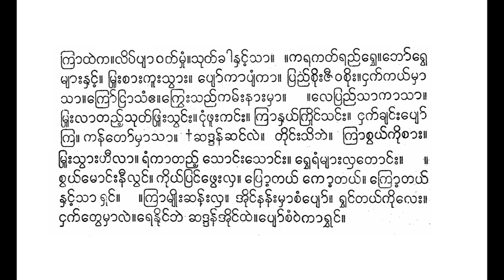ဆဒ္ဒန်အိုင်ဘွဲ့ သီချင်းခန့် ဆဒ္ဒန်အိုင်သာ ကိုကိုလေး စောင်း ဦးထွန်းရှိန်အဖွဲ့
ဘိုးတော်ဘုရားလက်ထက် ရေးသည့် ခေါ် ဆဒ္ဒန်အိုင်ဘွဲ့ တချက်လွှတ်သီချင်းခန့်

[(ဆဒ္ဒန် င်သာ၊ ရွှေကြာညီးလိုလင်း၊ သောင်တင်းလေ၊ သောင်တင်းလေ၊ သောင်တင်းလေ ငှက်တော်)၂။ တီတီတွတ်ကယ်နှင့်သာ ချည်ခင်စွပ်ကယ်က၊ ဖေါ်ပြ ဟစ်ကြွေးကာ၊ မြစ်တွေးမှာ၊ ချစ်ရေးငယ်သာ]၂။ ရင်တွန်းငှက်ကယ် ရေပေါ်စံရွှင်၊ ဝမ်းဘဲ ဟင်္သာပင်ငယ်ကိုလေး၊ ချစ်ခင်ဟန်နှင့်၊ လည်ချင်းတင်၊ ငှက်လွန်းကြင်၊ ပျော်ရွှင်စံမြဲ၊ နွှဲကြကြ။ ရေပေါ်ဝဲ၊ ခိုလဲ ချိုးလင်းပြာ၊ ဘုတ်ဝါ နီလှ၊ ဒေါင်းငယ်နှင့်သာ၊ မယ်ညိုခေါ်ထူးပြောင်း။ ရွှေစာသောင်းသောင်း။ ကျေးပေါင်းတမာ၊ ခေါက်ရှာတည့် မှူးအေး၊ စင်ရော် ကျူးရင့်ကြွေး။ ပဒုံထပ် တရာ၊ ရွှေကြာထဲက၊ လိပ်ပြာဝတ်မှုန် သုတ်သည်နှင့်သာ။ ကရကတ်ရှည်ရွှေ၊ ဖေါ်ရွှေများနှင့်၊ မြူးစားကူးသွား၊ ပျော်ကာ ပျံကာ၊ ပြည်စိုး ဇီဝစိုး၊ ငှက်ကယ် မှာသာ၊ ကြော်ငြာသံပေး၊ ကြွေးသည့်ကမ်းနားမှာ။ လေပြည်လာကာ၊ မြူးလာ တည့် သုတ်ဖြူးသွင်း၊ ငုံဖူးကင်း၊ ကြာနှယ် ကြိုင်သင်း၊ ငှက်ချင်းပျော်ကြ ကန်တော် မှာသာ။ ဆဒ္ဒန်ဆင်လဲ၊ တိုင်းသိဘဲ၊ ကြာစွယ်ကိုစား မှူးသွားဟီလာ၊ ရံကာတည့် သောင်းသောင်း၊ခြွေရံများလှတောင်း။ စွယ်မောင်းနီလွင်၊ ကိုယ်ပြင်ဖွေးလှ၊ကြော့ တယ် ကော့တယ် မော့တယ် နှင့်သာရှင်။ ကြာမျိုးဆန်းလှ၊ ိုင်နန်းမှာစံပျော် ရွှင်တယ်ကိုလေး။ ငှက်တွေမှာလဲ၊ ရေနိုင်ဘဲ၊ ဆဒ္ဒန်ဒိုင်ထဲ၊ ပျော်စံ ဝဲကာရွှင်။

မှတ်ချက်။ ။ဤဒ္ဒန်အိုင်သာ သီချင်းကို တချက်လွှတ်သီချင်းခံဟူ၍ ခေါ်ဆိုသည်မှာ၊ ၎င်းသီချင်းကို သီဆိုတီးမှုတ်ရာ၌၊ တီးရိုးတီးစဉ် ၂ ချက်စည်းတွင် စည်း ၂ ချက် မတီးဘဲ၊ စည်းတချက်လွှတ်၍၊ စည်းတချက် ဖြင့်သာ သီဆိုတီးမှုတ်ရသောကြောင့် ဖြစ်သည်ဟု ပညာသည်ကြီးများက ဆိုကြသည်]။